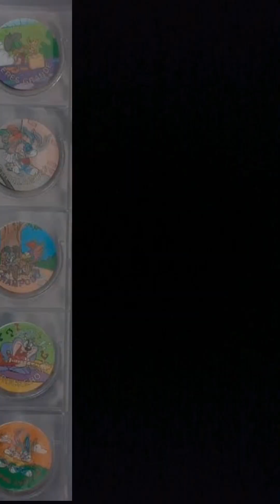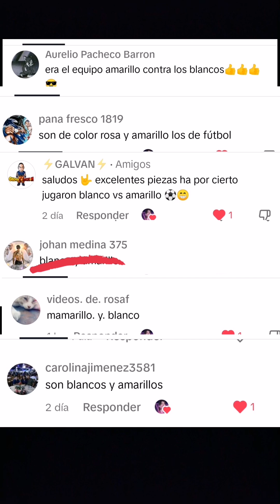Colección de las BOLILOCAS de los TINY TOONS lanzada por Sonrics en el año 1996.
Una colección diferente y única, llena de colores que nos regresan a esos bellos años 90s.

será un gusto saludarlos por allá ☺️🙋🏻‍♀️